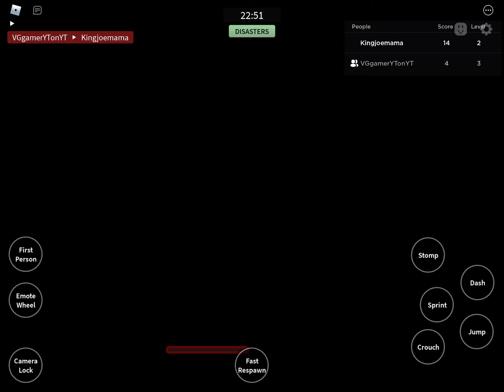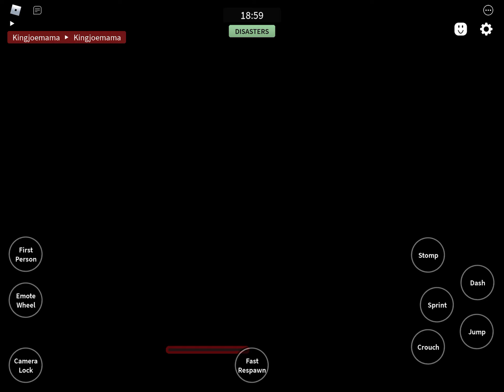1v1ing VG in combat warriors mobile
Shout out to VG for buying a private server